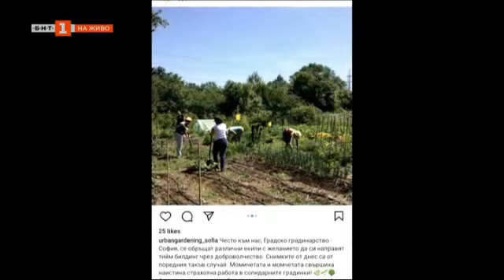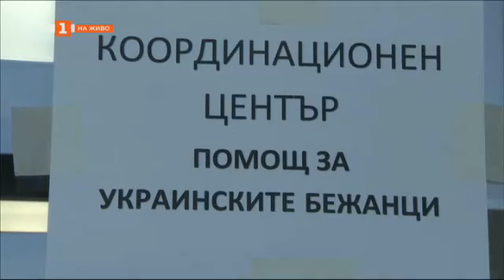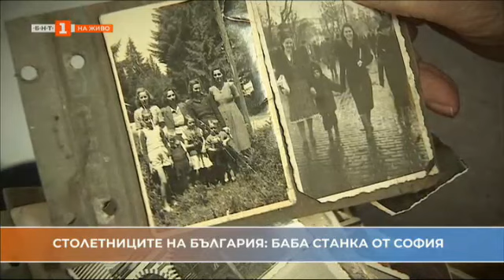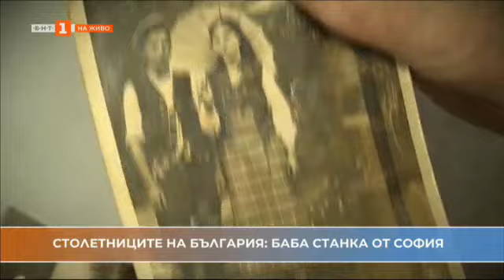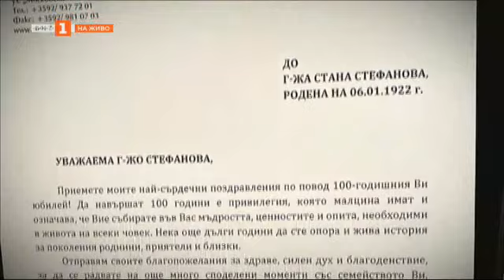Подкрепа на хората, търсещи закрила от войната в Украйна, Отблизо – 06.03.2022 по БНТ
Гледайте предаването на Българската национална телевизия “Отблизо“ на 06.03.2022!

2:57 Изчезващият 20 век: Прожекционният апарат

7:47 Съдбата на хилядите украински бежанци у нас

19:22 Светът на микрорастенията

26:42 Пътят от Украйна до България без поглед назад

34:55 Експерти отговорят на въпросите на бежанците

44:00 Столетниците на България: Баба Станка от София